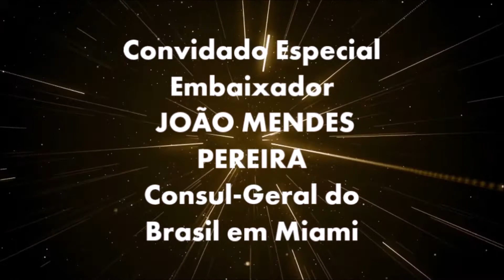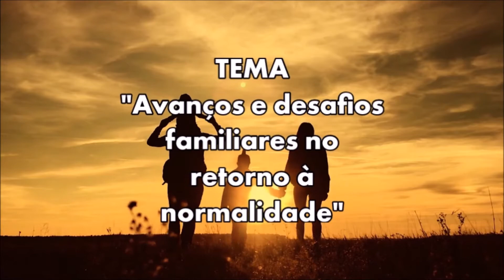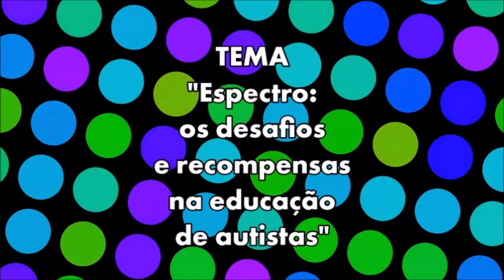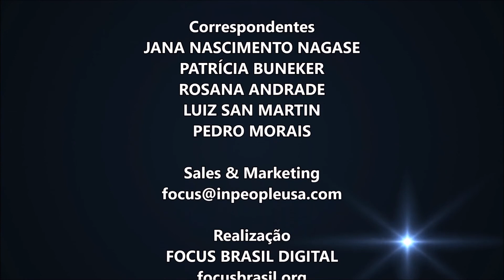MOSAICO #19 - 06 JUNHO 2021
O MOSAICO de 06 de Junho, traz um giro super diversificado e rico de música brasileira:
📌 Começar pelo nosso muito querido forró das festas juninas e o rei do baião, Luiz Gonzaga;
📌 Celebra com ternura os aniversários de Erasmo Carlos e Wanderléa;
📌 Passa pela música irreverente de Paulo Pressoto, parodiando a Pandemia;
📌 Da itália, Giulia Lucci - o talento brasileiro interprertando um clássico italian;
📌 E a modernidade de Vanessa Bumagny, atração do Focus Brasil Orlando;
📌 Além da arte e a ação social de Artur Moreira em Minas Gerais;
📌 Isso tudo e mais no MOSAICO!!

NÃO PERCA!
🔔 Vai lá, clique na notificação para não perder!
DOMINGO 06 DE JUNHO
 às 6pm (hora leste EUA)
 às 19h (hora Brasil)

✅ Compartilhe. Curta. Comente 😊